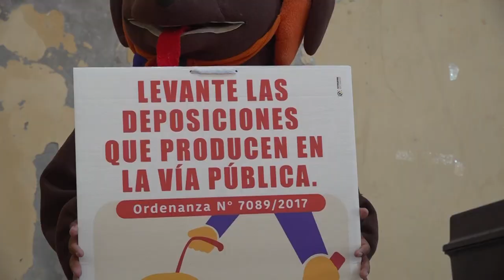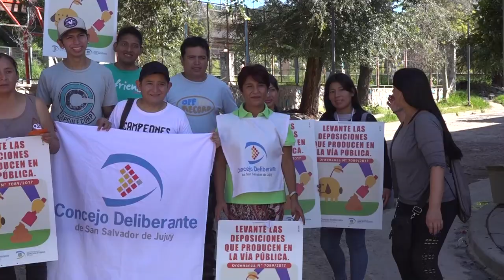Campaña de concientización sobre Tenencia Responsable de Mascotas en barrio La Merced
La actividad fue motorizada por el Concejo Deliberante de San Salvador de Jujuy y el municipio local, a través del área de Zoonosis. La misma consiste en desarrollar actividades que están comprendidas dentro de la ordenanza Nº 7089/17, referida a la Tenencia Responsable de Mascotas.

Sobre esta actividad el Presidente del Deliberante, Lisandro Aguiar, expresó: “La verdad que estamos trabajando en conjunto con el Centro Vecinal del barrio La Merced, con toda la comisión directiva y vecinos que se sumaron a la movida, con la Dirección de Zoonosis del Municipio capitalino y el Concejo Deliberante, buscando concientizar en lo que es nuestra ordenanza de Tenencia Responsable de Mascotas, buscando generar conciencia en la importancia de castrar los animales, cuidarlos adecuadamente, vacunarlos contra la rabia, cuando salen a pasear llevarlos con su correa, recoger las heces de los perros particularmente, con toda esta campaña muy movida”.

 “El barrio está revolucionado de alguna manera - continuó Aguiar-, la idea es seguir avanzando con este proyecto en cada barrio de la ciudad, una de las grandes problemáticas que tiene San Salvador de Jujuy está relacionado con la cantidad de perros.  La idea es poder avanzar con todo lo que representa ese afecto, cariño que nos dan las mascotas, pero a la misma vez devolvérselo con responsabilidad, con los cuidados que también necesiten”.

“Queremos implementar nuevas tecnologías a todo lo que es la tenencia de las mascotas y en ese sentido el año pasado hicimos una muy linda campaña, donde se daban chapitas con Códigos QR, uno lo podía leer y sabía de quién era la mascota, donde llevarla en caso de que se pierda y un número de teléfono al cual llamar. Ahora estamos trabajando con un programa que nos va a permitir a través de toda la campaña de vacunación conocer y entregar el certificado ya de manera virtual; de esa manera también ahorramos papel que es una importante medida en lo ecológico”, añadió el edil radical.

Por su parte, Natalia Mansilla del área de Zoonosis del municipio de la Ciudad, expresó: “La importancia que tiene esta campaña es poder trabajar directamente con el vecino que es el responsable y dueño de cada mascota. Este año digitalizamos el certificado antirrábico y la única manera de poder llegar a todos los vecinos es con la puerta a puerta y también concientizar con respecto a la deposición de las heces. Para tener una muy buena convivencia entre los vecinos tenemos que llevarnos bien entre todos y por ahí la molestia más concurrente es que los perros hacen sus necesidades en la calle o vereda”. Y continuó: “A través de esto nosotros vamos concientizando con las bolsitas para que los dueños puedan levantarla y tirarlas donde se debe. La necesidad que hace el perro también es nuestra responsabilidad”.

Por último, Liliana Estrada, Vicepresidente del Barrio La Merced, manifestó: “En principio quiero agradecer a la gente de Zoonosis y al Dr. Aguiar que nos está acompañando en esta acción, que es para toda la comunidad del Bº La Merced. Esta concientización surge porque hemos recibido reclamos y vimos como primera necesidad concientizar. A partir de esto también informar a los vecinos las disposiciones y contravenciones que están vigentes en lo referente a la Tenencia Responsable de Mascotas”.

“Hay una sobrepoblación de animales – añadió Estrada- y lo que tienen que saber es que eso viene acompañado con la responsabilidad de tenerlos. Entonces nos parece fundamental tratar esta problemática y estamos agradecidos que nuestro barrio sea pionero en el registro de mascotas”.